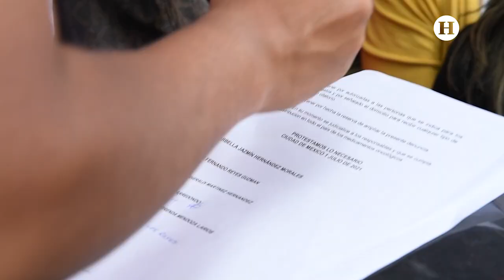Noticias | Presentan denuncia contra López-Gatell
Padres de familia de niños con cáncer presentaron una denuncia ante la FGR contra el subsecretario de salud, pues lo acusan de genocidio, discriminación y comisión por omisión.